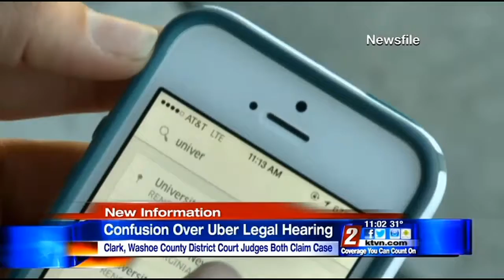11/17 11pm- Uber Legal Battle Latest